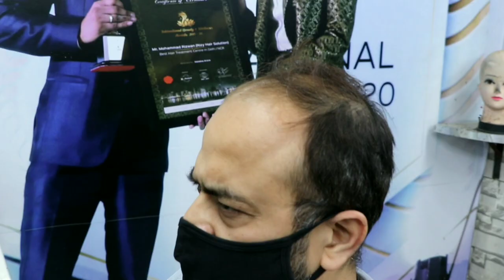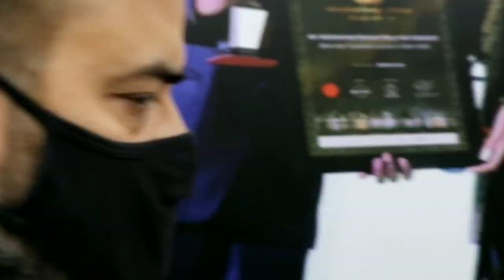Salt and Pepper Hair Patch | Natural Hairline Patch | Hair Patches for Men | Balck And White Patch.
Contact address:
NORTH DELHI-

Contact address:
DELHI
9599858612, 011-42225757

Contact address:
NOIDA-

Contact address:
JAIPUR-

Contact address:
AGRA